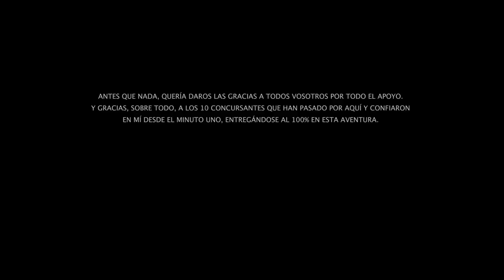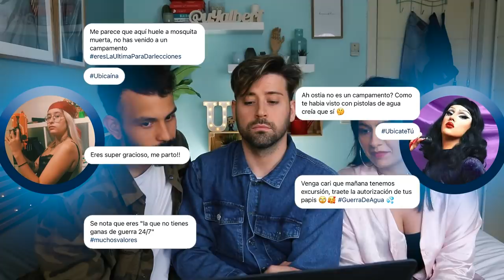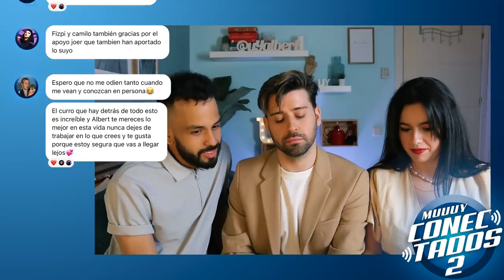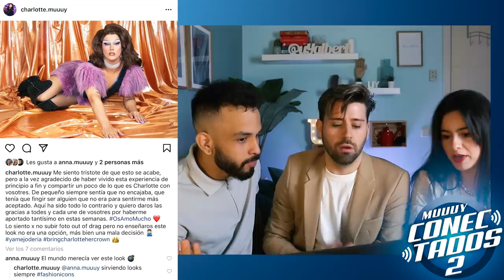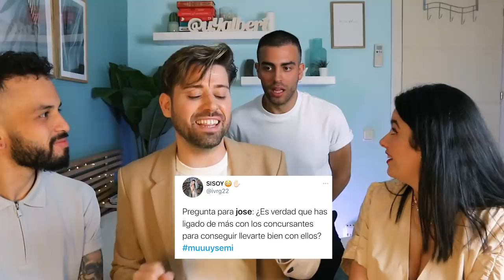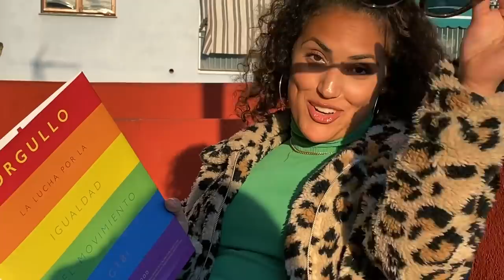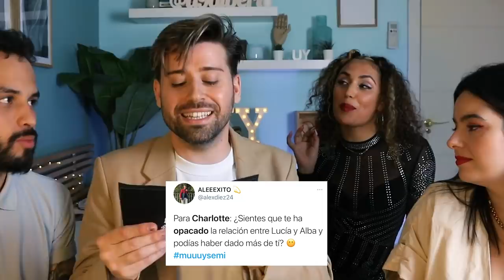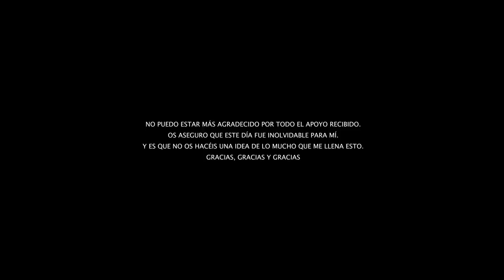"Final presencial... ¡Todos CARA A CARA!" #5 | MUUUY CONECTADOS 2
Llega la GRAN FINAL de @muuuyconectados , un reality online basado en THE CIRCLE Netflix.
Un total de 10 concursantes se ocultan detrás de un perfil de Instagram.. ¿FAKES O REALES?
Twittea toda la gala con el hashtag